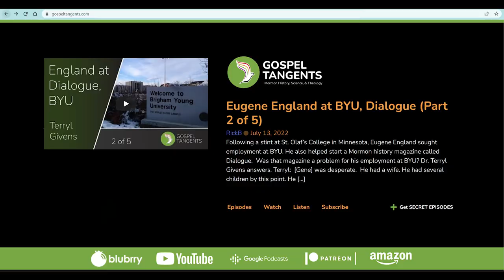744: Famous Strangites (Vickie Speek 2 of 4)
Vickie Speek continues our conversation about James Strang, an early rival to Brigham Young. Strang was successful in gaining some influential converts like Martin Harris & William Smith. Who else joined? Vickie will share that, as well as information on Strangite temple practices and other scriptures produced by James Strang called the Book of the Law of the Lord.

CHAPTERS